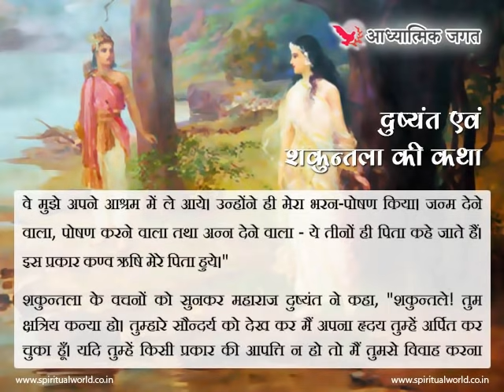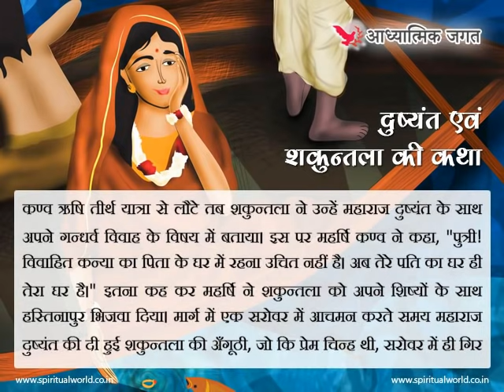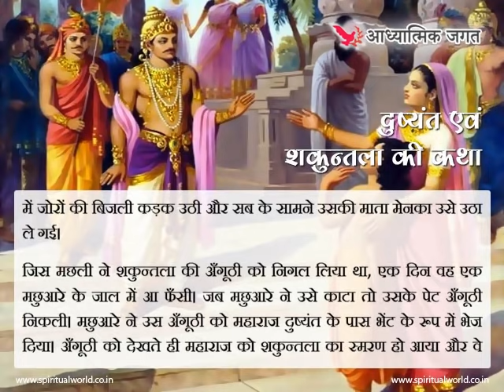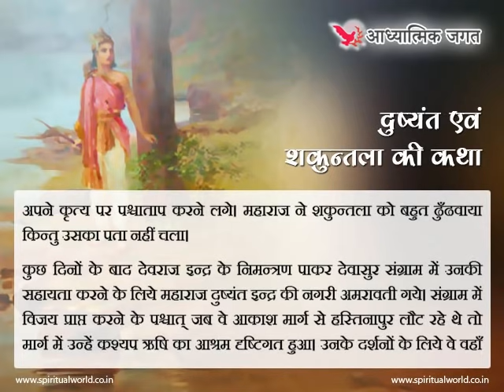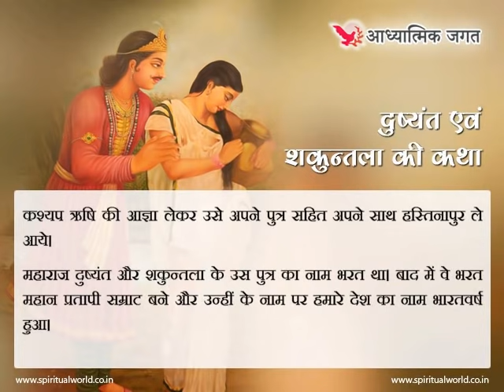दुष्यंत एवं शकुन्तला की कथा - Hindi Spiritual & Religious Story 057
दुष्यंत एवं शकुन्तला की कथा - Hindi Spiritual & Religious Story

एक बार हस्तिनापुर नरेश दुष्यंत आखेट खेलने वन में गये। जिस वन में वे शिकार के लिये गये थे उसी वन में कण्व ऋषि का आश्रम था। कण्व ऋषि के दर्शन करने के लिये महाराज दुष्यंत उनके आश्रम पहुँच गये। पुकार लगाने पर एक अति लावण्यमयी कन्या ने आश्रम से निकल कर कहा, “हे राजन्! महर्षि तो तीर्थ यात्रा पर गये हैं, किन्तु आपका इस आश्रम में स्वागत है।”

उस कन्या को देख कर महाराज दुष्यंत ने पूछा, “बालिके! आप कौन हैं?” बालिका ने कहा, “मेरा नाम शकुन्तला है और मैं कण्व ऋषि की पुत्री हूँ।” उस कन्या की बात सुन कर महाराज दुष्यंत आश्चर्यचकित होकर बोले, “महर्षि तो आजन्म ब्रह्मचारी हैं फिर आप उनकी पुत्री कैसे हईं?” उनके इस प्रश्न के उत्तर में शकुन्तला ने कहा, “वास्तव में मेरे माता-पिता मेनका और विश्वामित्र हैं। मेरी माता ने मेरे जन्म होते ही मुझे वन में छोड़ दिया था जहाँ पर शकुन्त नामक पक्षी ने मेरी रक्षा की। इसी लिये मेरा नाम शकुन्तला पड़ा। उसके बाद कण्व ऋषि की दृष्टि मुझ पर पड़ी और वे मुझे अपने आश्रम में ले आये। उन्होंने ही मेरा भरन-पोषण किया। जन्म देने वाला, पोषण करने वाला तथा अन्न देने वाला – ये तीनों ही पिता कहे जाते हैं। इस प्रकार कण्व ऋषि मेरे पिता हुये।”

शकुन्तला के वचनों को सुनकर महाराज दुष्यंत ने कहा, “शकुन्तले! तुम क्षत्रिय कन्या हो। तुम्हारे सौन्दर्य को देख कर मैं अपना हृदय तुम्हें अर्पित कर चुका हूँ। यदि तुम्हें किसी प्रकार की आपत्ति न हो तो मैं तुमसे विवाह करना चाहता हूँ।” शकुन्तला भी महाराज दुष्यंत पर मोहित हो चुकी थी, अतः उसने अपनी स्वीकृति प्रदान कर दी। दोनों नें गन्धर्व विवाह कर लिया। कुछ काल महाराज दुष्यंत ने शकुन्तला के साथ विहार करते हुये वन में ही व्यतीत किया। फिर एक दिन वे शकुन्तला से बोले, “प्रियतमे! मुझे अब अपना राजकार्य देखने के लिये हस्तिनापुर प्रस्थान करना होगा। महर्षि कण्व के तीर्थ यात्रा से लौट आने पर मैं तुम्हें यहाँ से विदा करा कर अपने राजभवन में ले जाउँगा।” इतना कहकर महाराज ने शकुन्तला को अपने प्रेम के प्रतीक के रूप में अपनी स्वर्ण मुद्रिका दी और हस्तिनापुर चले गये।